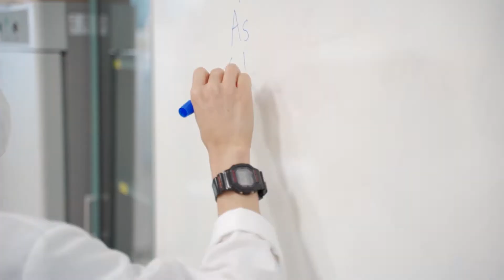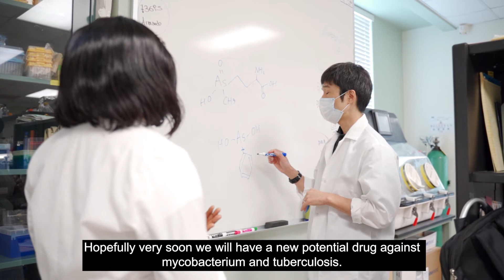FIU Medicine PhD in Biomedical Sciences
The PhD in Biomedical Sciences program aims to develop the ability of graduate students to apply research skills from bench to bedside, and to translate fundamental discoveries into new treatments for human diseases.